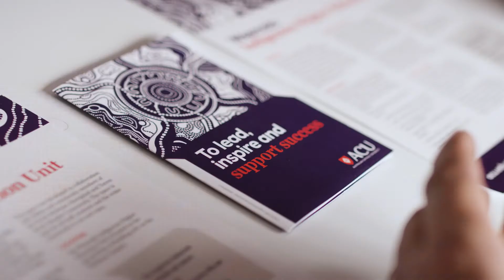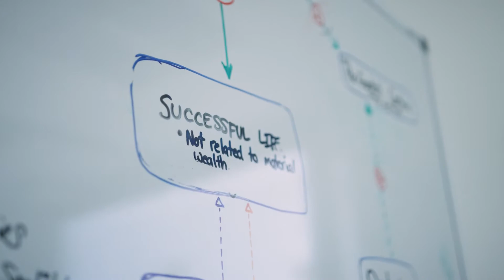ACU Alumni Awards 2019 | Dr Derek Chong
Raised in Ipswich in southeast Queensland, Dr Derek Chong is the state’s first Aboriginal and Torres Strait Islander psychiatrist. He has worked at the coalface of health, starting out as a residential care worker and going on to graduate with a Bachelor of Nursing from ACU in 1999, while working as a registered psychiatric nurse.